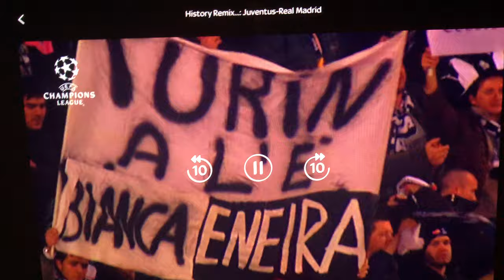Juventus Real Madrid 2 0 d t s 2005 SKY Caressa Altafini